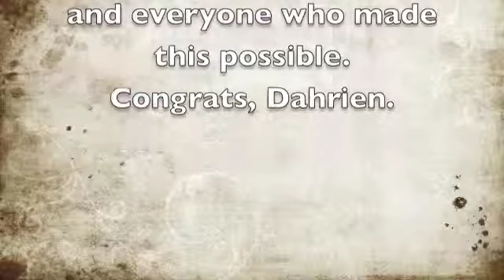Darien and Mysie become Baron and Baroness in the Kingdom of Northshield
This is the Honorable Baron Dahrien and his beloved wife, the Honorable Lady Margaret Malise de Kyrkytolaghe, known as Mysie.  On this day, they are gaining their cornets as court baron and baroness in the Kingdom of Northshield.  And, truly, they deserve the honors for all they have done for us all.